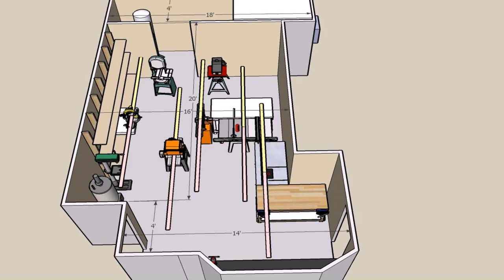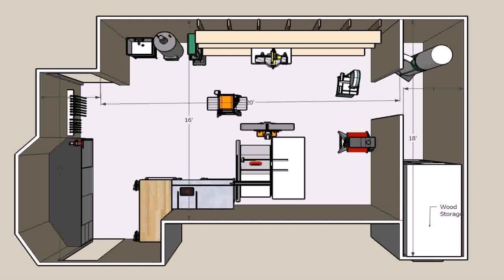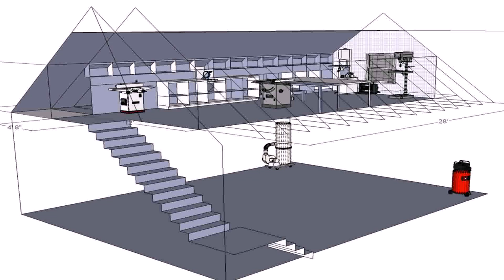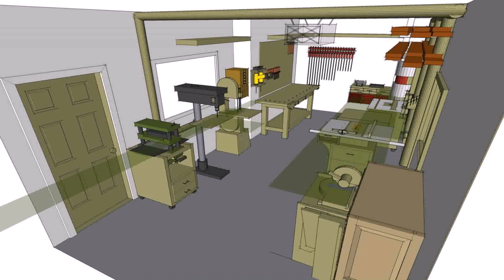Floor Plans Woodworking Shop